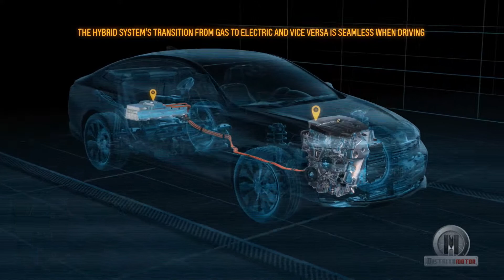Chevrolet Malibu Hybrid 2015